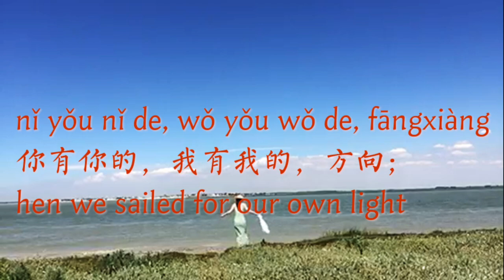偶然Ǒurán 徐志摩/ Chance By Xu ZhimoTr. Peter Jingcheng Xu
wǒ shì tiānkōng lǐ de yīpiàn yún
我是天空里的一片云

ǒu'ěr tóuyǐng zài nǐ de bō xīn——
偶尔投影在你的波心——

nǐ bùbì yà yì
你不必讶异